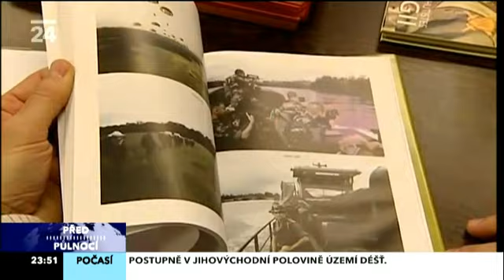ex. Legionář Stan Gazdik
Stan Gazdik v pořadu čt24 před půlnocí